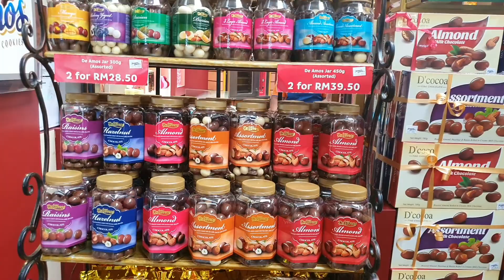Central Market Kuala Lumpur Tempat Belanja Oleh Oleh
Kalau Anda ke Kuala Lumpur, pastikan main kesini untuk beli oleh-oleh. Mudah dicapai, karena di tengah kota. Disini jual makanan dan oleh-oleh khas Malaysia.